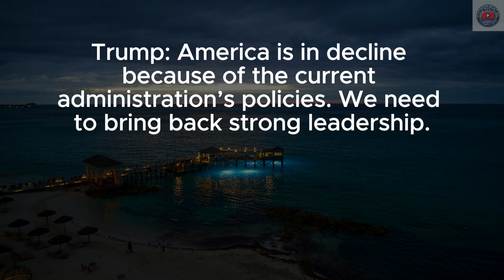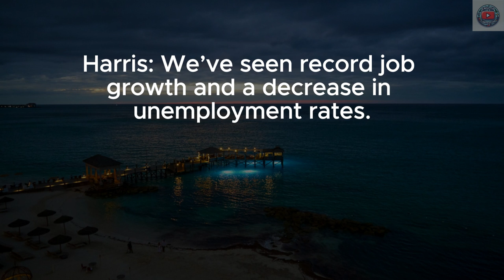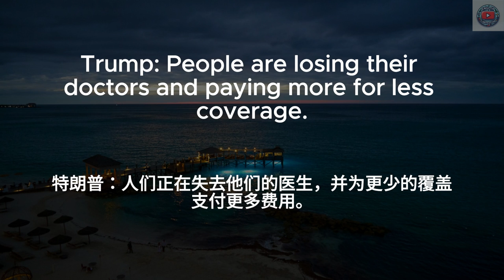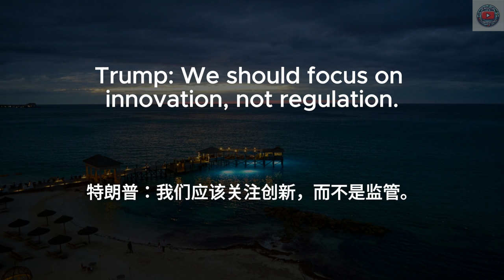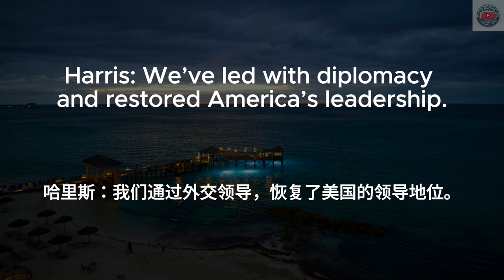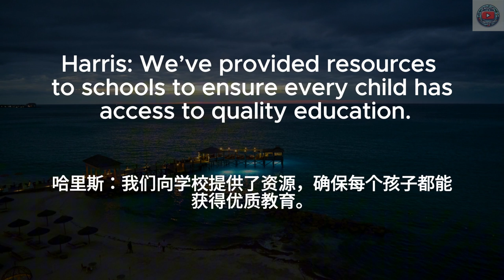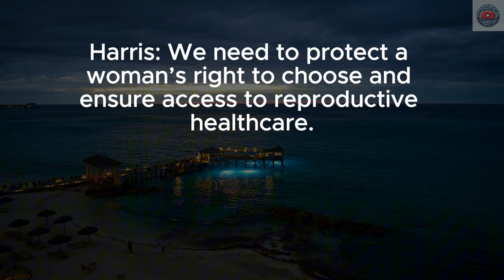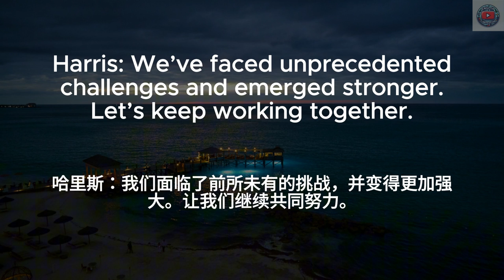▶ Listening Practice | 听懂Trump与Harris辩论 | 09/10/2024 | 中文配音 | 听力训练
🔑 在本视频中，你将学到：
开场陈述
经济
医疗保健
气候变化
移民
外交政策
教育
刑事司法
堕胎
结束陈述

学习方法：
1. 首先在没有字幕的情况下听一遍英文
2. 第二遍听英文，显示英文字幕
3. 第三遍听中文，加上中文字幕
4. 第四遍听英文，显示中英字幕和重点

日常英文｜中文加英文聽力訓練｜睡覺學英語｜睡觉学英语｜邊睡邊記 英文｜沉浸式英语听力练习｜刻意练习英语听力｜睡眠學英文｜边睡边记｜英语口语｜生活口語｜基礎英語會話｜英語初學者｜英語學習｜零基礎學英文｜英語發音練習｜英文發音｜學習英語發音｜英文短句｜英語聽力｜美式口音｜英語詞彙｜美式英語｜美式口音｜英語初級聽力｜高效學英文｜英文｜日常英文聽力｜常用英文句子｜Useful English phrases｜Everyday use｜Learn English｜Daily conversations｜英语听力｜英文短句练习｜English listening｜English Listening Practice｜聽懂每一句｜听懂每一句 | Trump | Harris | debate